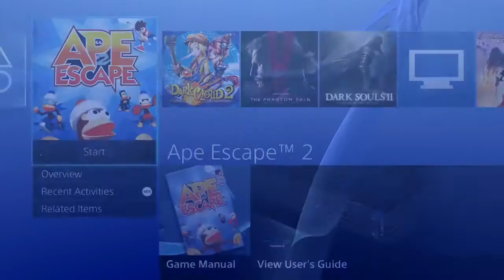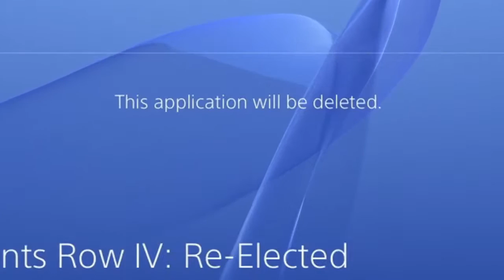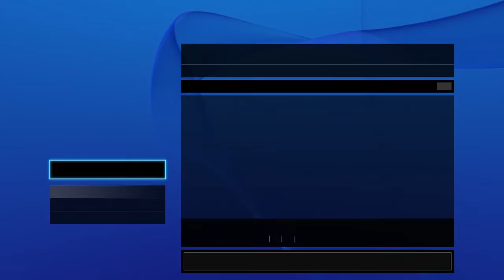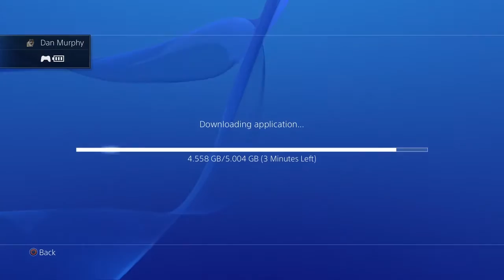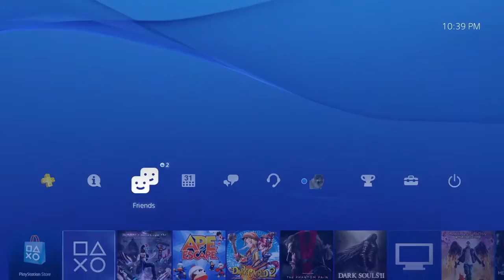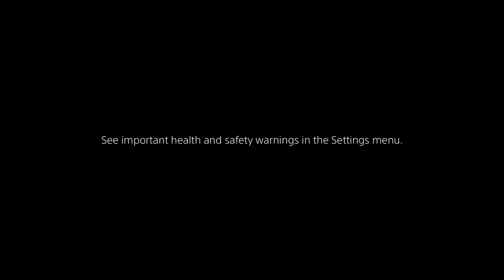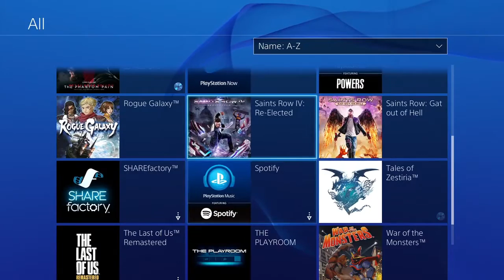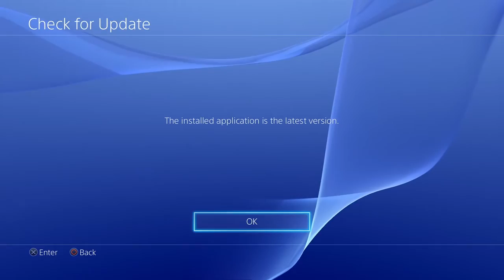Let's Play Saints Row IV Episode 1 - Meet Your Presidents (Long Version)